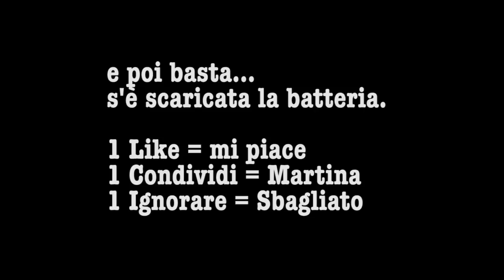Andata e Livorno. Una storia vera.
Una dissacrante commedia sulla vita. Uno spaccato della società odierna. Uno struggente viaggio alla ricerca di sè stessi. Con la partecipazione straordinaria di Mario Merola nel ruolo di Claudio di Biagio